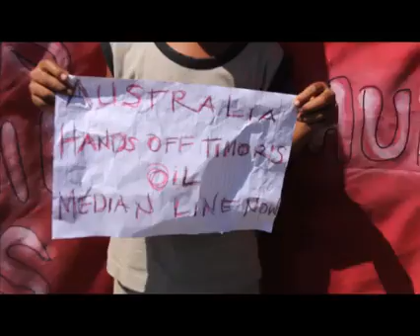Indonesia Mendukung Timor Leste lawan Australia soal Batas Maritim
Liputan6.com, Dili Wilson pidato mendukung Timor Leste lawan Australia.

  Wiji Thukul, aktivis yang kerap kali berseberangan dengan pemerintah di masa Orde Baru, mendapatkan penghargaan dari Xanana Gusmao. Mantan Perdana Menteri dan Presiden Timor Leste itu mewakili Brigada Negra, kelompok tentara klandestin bagian dari Falintil, cikal bakal militer negeri itu.

Xanana menyerahkan piagam penghargaan dalam posisinya sebagai mantan Panglima Falintil.

Thukul, yang hingga kini keberadaannya tak diketahui, mendapat penghargaan karena merupakan bagian dari Partai Rakyat Demokratik (PRD) yang dahulu mendukung kemerdekaan Timor Leste.

Acara penghargaan diberikan di sela seminar "Konferensi Internasional Kedaulatan Laut Timor-Leste adalah Hak yang Tak Terbantahkan" yang digelar pada 16 Maret 2016 di ibu kota Dili.

"Thukul mendapat penghargaan karena bersama PRD mendukung kemerdekaan Timor-Leste dan Jaker (Jaringan Kerja Kebudayaan Rakyat), terlibat dalam pembentukan solidaritas perjuangan Maubere(SPRIM)," kata adik Wiji Thukul, Wahyu Susilo kepada Liputan6.com.

Piagam diberikan Xanana kepada anak perempuan Wiji Thukul, Fitri Nganthi Wani.
PRD yang mendapat penghargaan itu Budiman Sujatmiko, Wilson, Bimo Petrus, Jakobus Eko Kurniawan, Petrus Haryanto, Wiji Tukul dan Ditha Indah Sari," ujar Nug, penasihat media untuk Sekretariat Negara urusan Perempuan di bidang sosial dan ekonomi.

"Thukul diwakili anaknya, Nghanti. Sementara Bimo Petrus karena masih hilang, yang datang bapaknya. Untuk Petrus Hariyanto sakit ginjal, jadi yang terima istrinya," ujar Nug lagi.